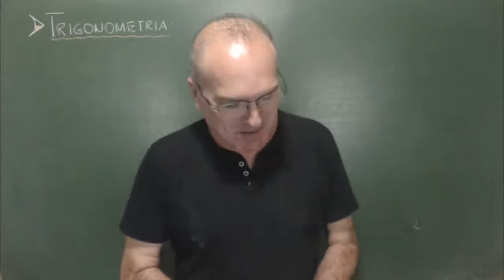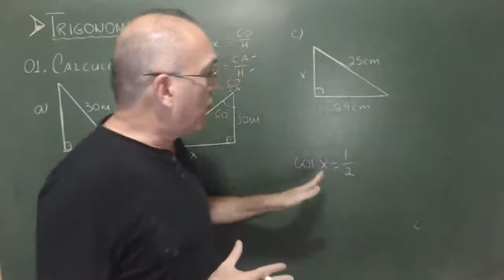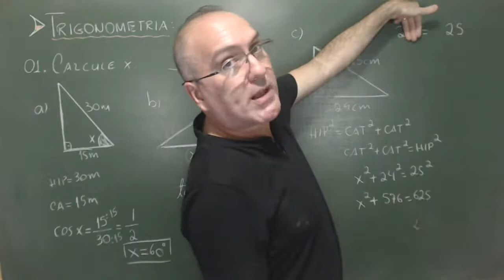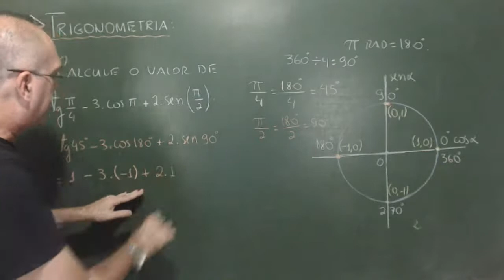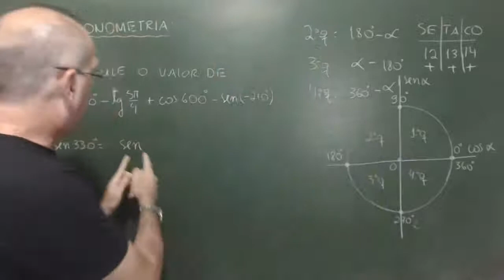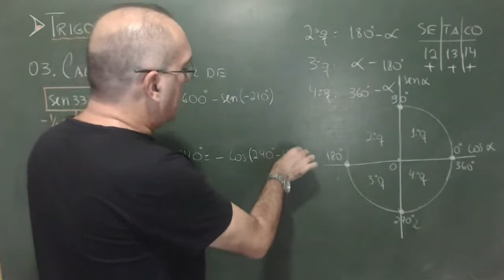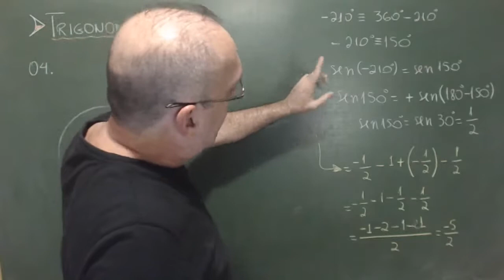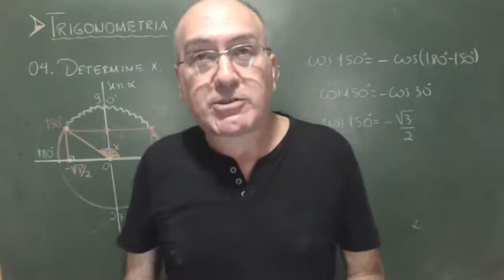Exercícios de Trigonometria